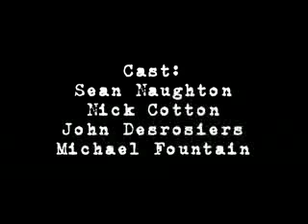Ghostface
He terrified us in "Scream", but what happens when the tables are turned on this infamous slasher.